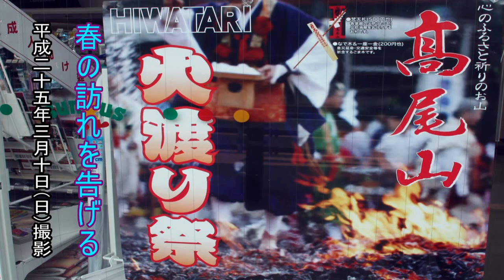高尾山 火渡り祭～春の訪れを告げる～2013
高尾山　火渡り祭～春の訪れを告げる～3月10日「被災地の復興祈願」高尾山に春の訪れを告げる、高尾山薬王院の「高尾山・火生三昧・火渡り祭」が八王子市の高尾山口「山麗自動車祈祷殿広場」で開催され、多くの信者・観客が詰めかけていた。平成２５年３月１０日（日）撮影、ＨＤ高画質映像・・・！マナックＴＶ・・・！